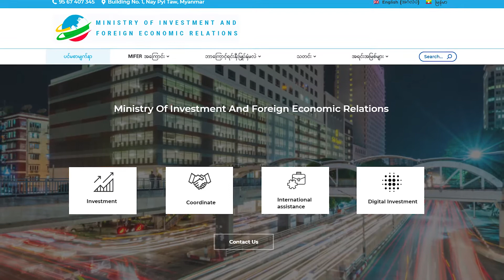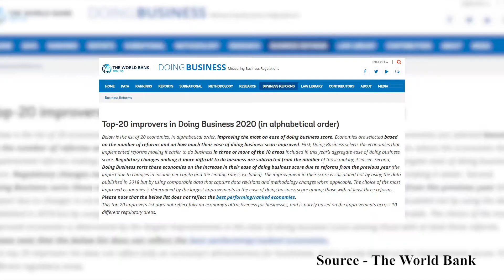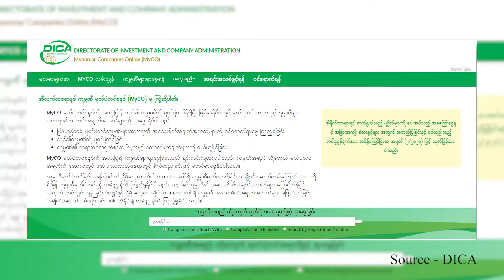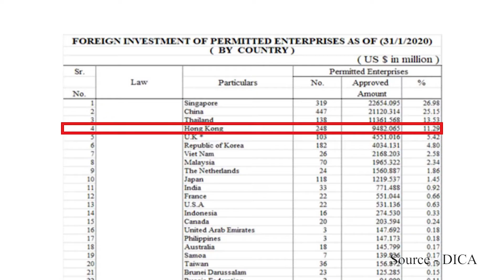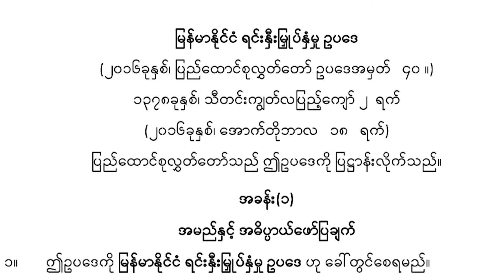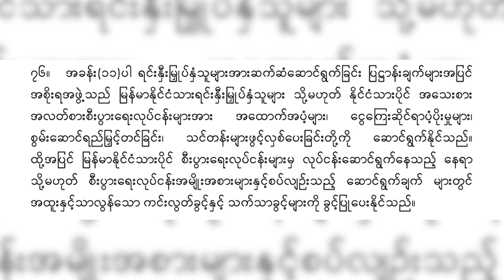တိုင်းပြုပြည်ပြု ၂၀၂၀ စကားဝိုင်;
ရင်းနှီးမြှုပ်နှံမှုနှင့် ကုမ္ပဏီများညွှန်ကြားမှုဦးစီးဌာနမှာ ညွှန်ကြားရေးမှူးချုပ်အဖြစ်တာဝန်ထမ်းဆောင်ခဲ့သလို လက်ရှိအချိန်မှာ ရင်းနှီးမြှုပ်နှံမှုနှင့် နိုင်ငံခြားစီးပွားဆက်သွယ်ရေးဝန်ကြီးဌာနရဲ့ အမြဲတမ်းအတွင်းဝန်အနေနဲ့ တာဝန်ထမ်းဆောင်နေသူ ဦးအောင်နိုင်ဦးနှင့် ဦးဇေယျသူတို့၏ တိုင်းပြုပြည်ပြု ၂၀၂၀ စကားဝိုင်း။